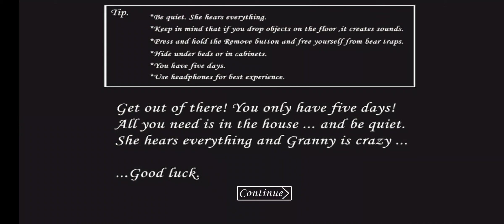Granny #1 (Easy Mode)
AAAAA this took a while. This is my longest video so far! Enjoy!